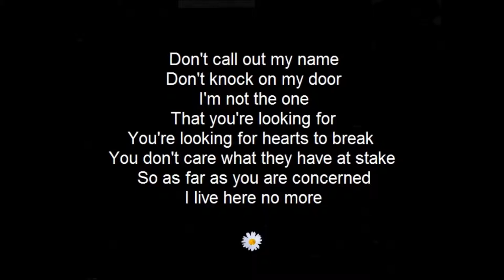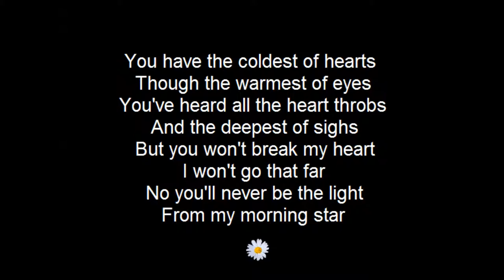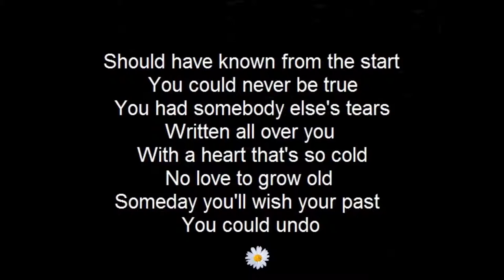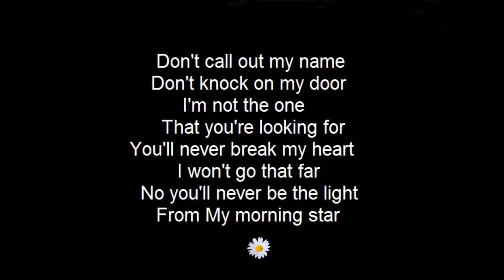Don't Call Out My Name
Country Music